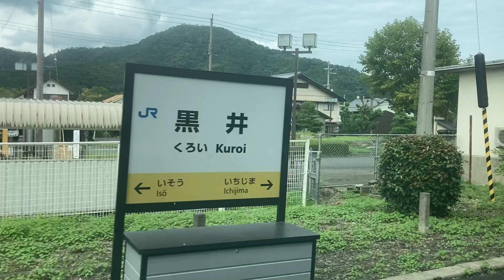福知山線(普通)車窓[2/2]谷川→福知山/ 223系 篠山口1420発(福知山行)